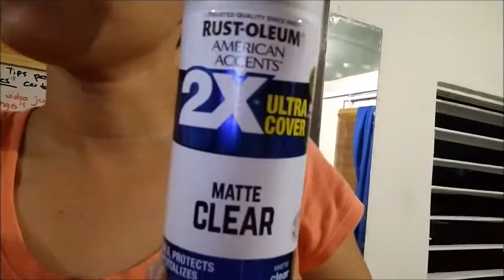Vlog 297tuve que hacer mas de 20 llaveros+ enseñandoles las cositas que tengo hechas con papel maché